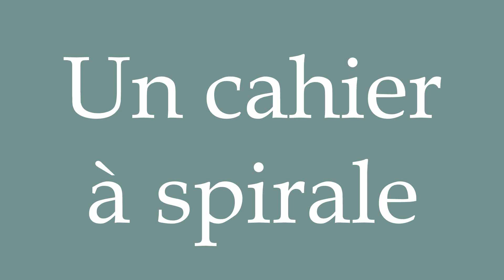How to Pronounce ''Un cahier à spirale'' (A spiral notebook) Correctly in French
Learn how to say and properly pronounce ''Un cahier à spirale'' in French with this short pronunciation tutorial.